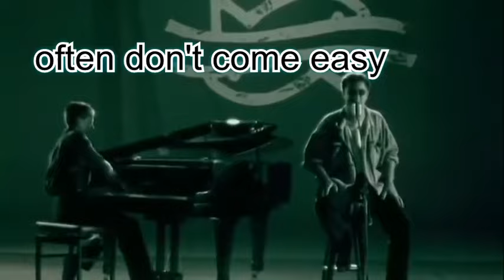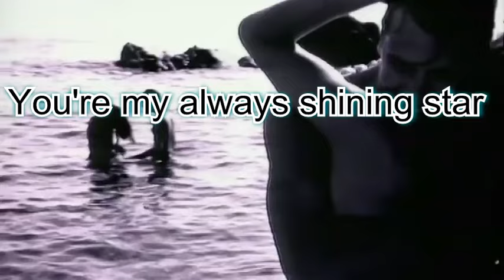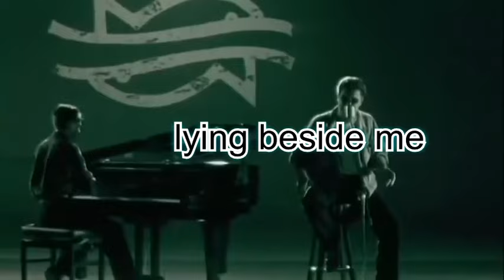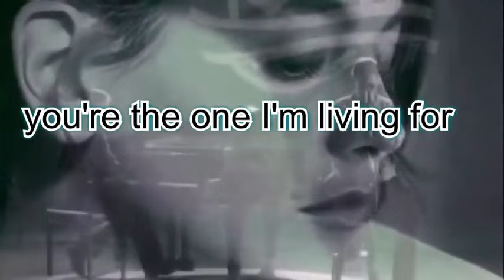Ten Sarp- YOU- (you are always on my mind ) (Lyrics)